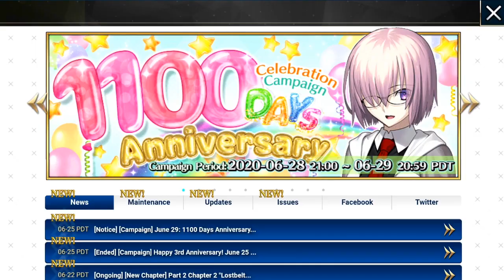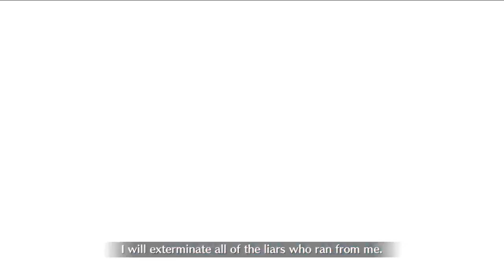The Gacha Weekend Update! 6/27/2020 Dragalia Lost, FGO NA and Bounty Rush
It's the start of the weekend dudes! Wokey is here with some Dragalia grinding, Kiyohime burning and Killer dying!